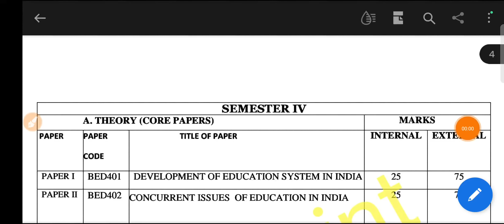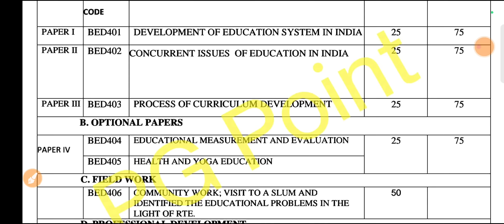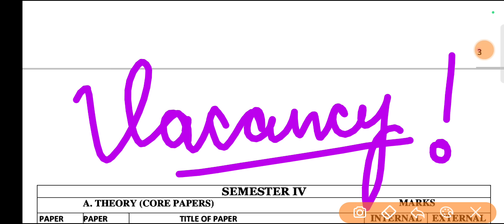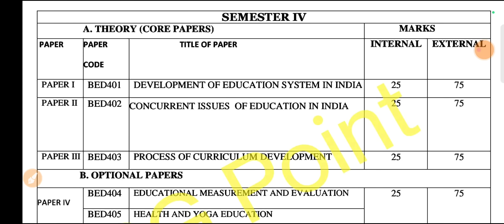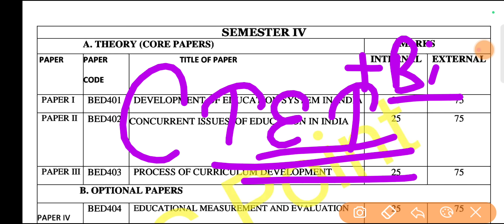csjmu bed fourth semester result || csjmu bed fourth semester viva practical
👉CSJMU 4th SEMESTER PAPER 1
👉CSJMU 4th SEMESTER PAPER 4
ONLY MCQS

👉CSJMU 2nd SEMESTER PEDAGOGY
✅Hindi pedagogy

👉CSJMU 2nd SEMESTER PAPER 3
शिक्षा के तकनीकी परिप्रेक्ष्य
👉CSJMU 2nd SEMESTER PAPER 4
EVS

👉csjmu bed second semester paper 3
शिक्षा के तकनीकी परिप्रेक्ष्य 600 MCQS etc. PDF

Csjmu B.Ed 4th Sem. Paper 1📌

भारत में शिक्षा प्रणाली का विकास एवं इसकी चुनौतियां || Development of Education System in India and its Challenges

Csjmu B.Ed 4th Sem. Paper 3📌

500 Mcqs + Previous 5year ques. etc.